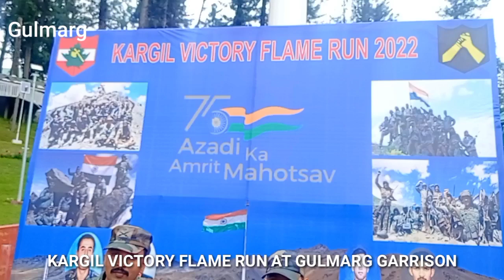KARGIL VICTORY FLAME RUN AT GULMARG GARRISON